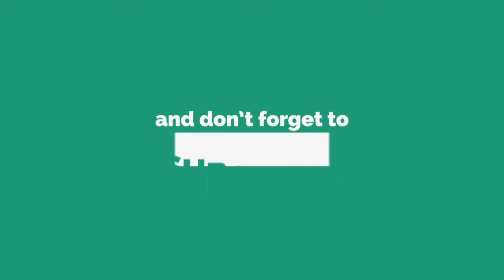Lucas Dobre Live 6/6/19